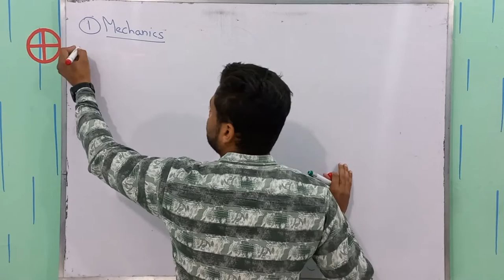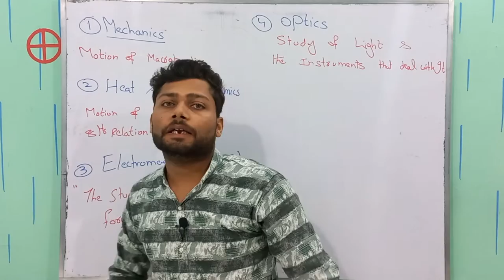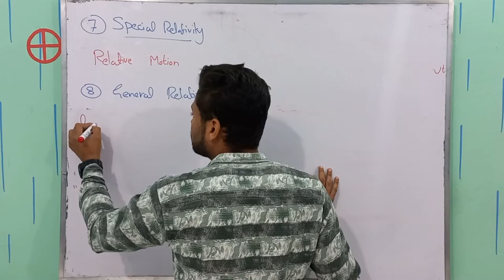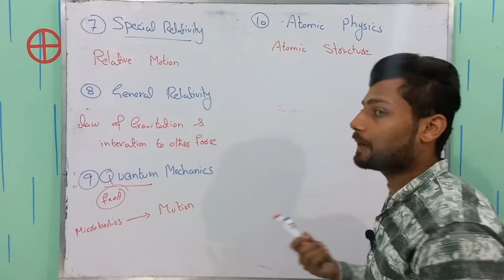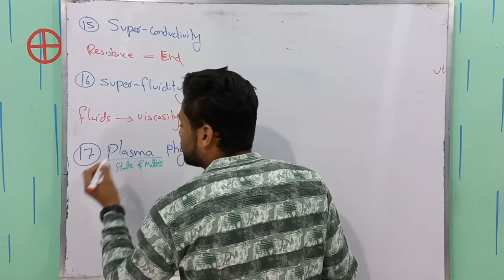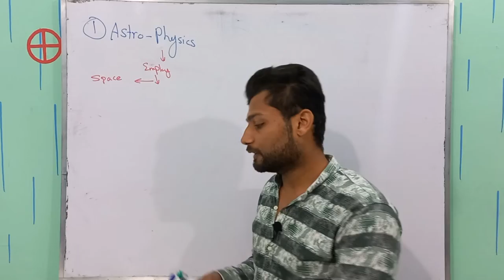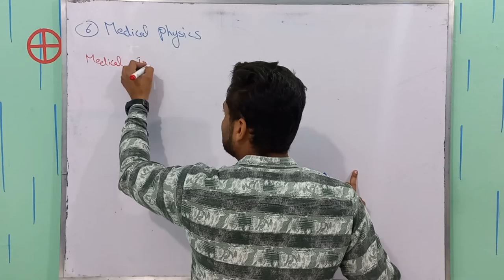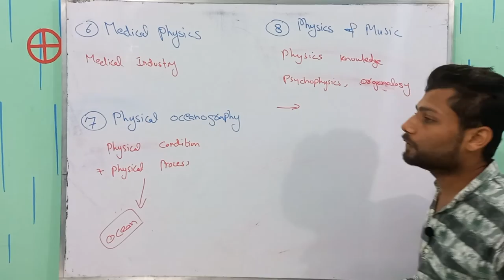Branches of Physics Class 11 Physics | Inter-Disciplinary areas of Physics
Physics is a broad and fascinating field of study that deals with the laws of nature and how things work. In this video, we explore the various branches of physics and what they encompass. From classical mechanics to electromagnetism and quantum mechanics, we break down each branch and provide a better understanding of their significance and applications. Whether you're a student or simply curious about the subject, this video is a must-watch for anyone interested in physics.
we dive into the different branches of physics and explore what each one encompasses. From classical mechanics to thermodynamics, we provide a comprehensive overview of the field of physics and its various subfields.
This video is about the side information related to branches of Physics in Chapter 01 of Class 11 Physics.
we will discuss 18 branches of Physics along with the interdisciplinary area in which physics and other branches of science work together to advance science and technology.

The main highlighted branches are:
Mechanics
Heat & thermodynamics
Electromagnetism
Optics
Hydrodynamics
Special relativity
General relativity
Atomic Physics
Nuclear Physics
Quantum Physics
Plasma Physics
Space Physics
and many more subdisciplines.
and interdisciplinary areas of Physics are:
Astrophysics
BioPhysics
Chemical Physics
Geo Physics
Discover the world of physics and its diverse branches.
A beginner's guide to the branches of physics.
Physics, Branches of Physics, Classical Mechanics, Electromagnetism, Quantum Mechanics, Science, Nature, Laws of Nature, and Understanding.